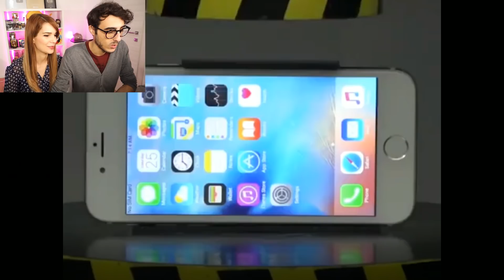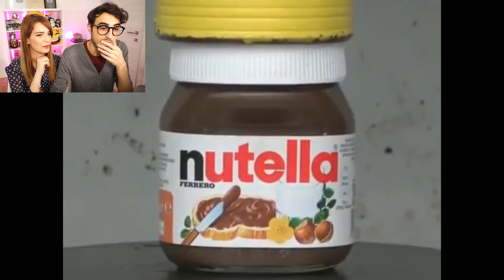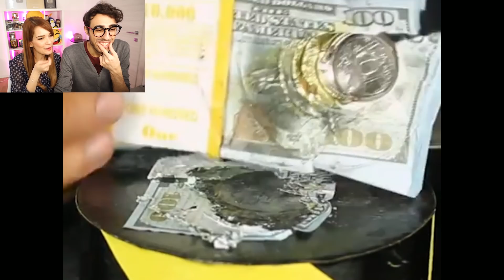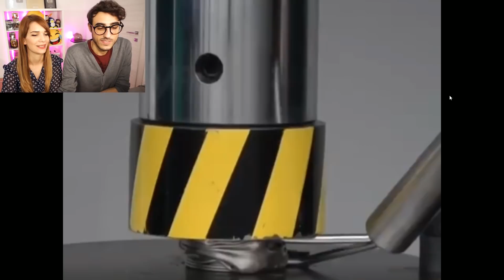OGGETTI CHE VENGONO SCHIACCIATI!! *INCREDIBILE*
Nuovo video con la pressa, pronti?? :3